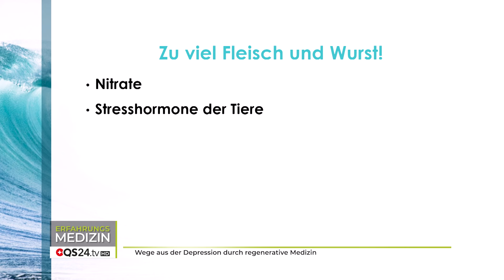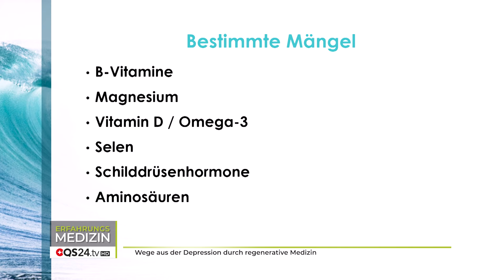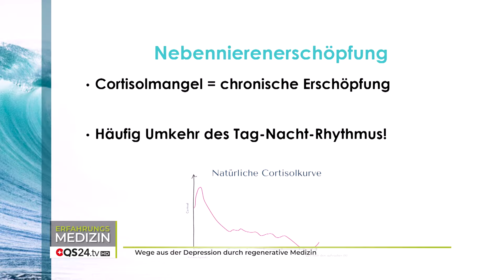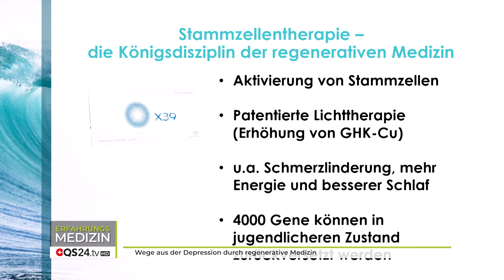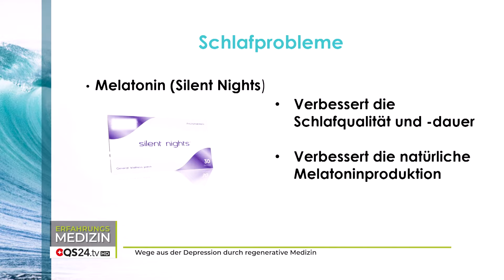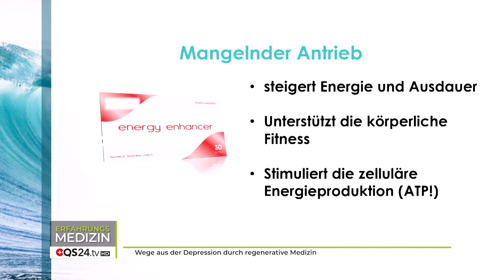Wege aus der Depression durch regenerative Medizin | Erfahrungsmedizin | QS24 Gesundheitsfernsehen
Die Heilpraktikerin Alexandra Kasa ist nicht nur auf Frauenheilkunde, Schmerz und Stresstherapie spezialisiert, sondern auch ausgewiesene Hormonspezialistin. Heute sprechen wir über eine Erkrankung, von der allein in Europa mehr als 50 Millionen Menschen einmal oder dauerhaft betroffen sind. Von unserem Gast erfahren wir einen neuen und ganzheitlichen Behandlungsansatz.

▬ Zu Gast ▬▬▬▬▬▬▬▬▬▬▬▬▬▬▬▬▬
Alexandra Kasa, Heilpraktikerin für ganzheitliche Frauenheilkunde, Stress- und Schmerztherapie
Sendungsnummer: EInf_240319_S5_wiegel_Kasa

Weinbergstrasse 2a
87545 Burgberg im Allgäu
Bitte beachten Sie, dass sich die angebotenen "online-Termine" ausschließlich auf Beratungen beziehen, nicht auf Diagnose und Behandlung.